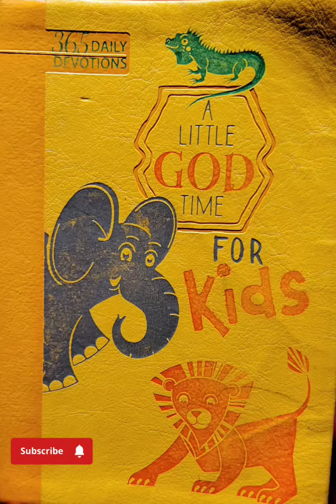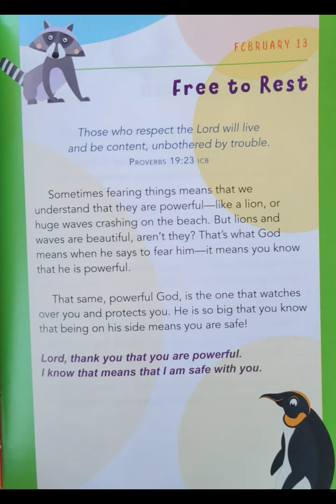A Little God Time For Kids February 13th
A great book not only for kids but for those who get intimidated by lords mysterious ways. It's a great quick passage to get a good pep talk for the day.